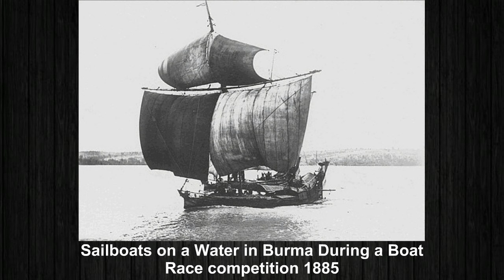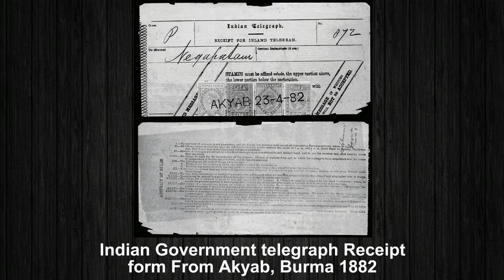Myanmar 1850 to 1890 | Rare Unseen Historical Photographs of Myanmar (Burma) | Old Pics of Burma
Myanmar is officially the Republic of the Union of Myanmar  also known as Burma (the official name until 1989), is a country in Southeast Asia. It is the largest country by area in Mainland Southeast Asia and its largest city is Yangon (formerly Rangoon). In this video friends you will see Old photos of Myanmar (Burma).